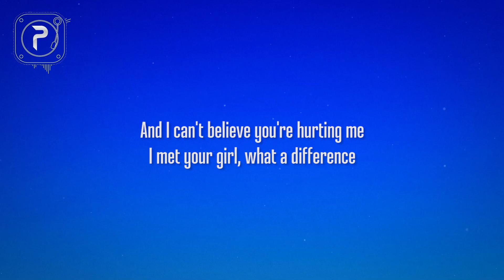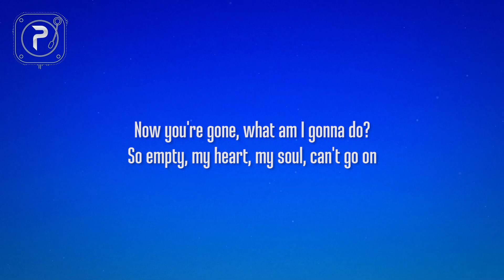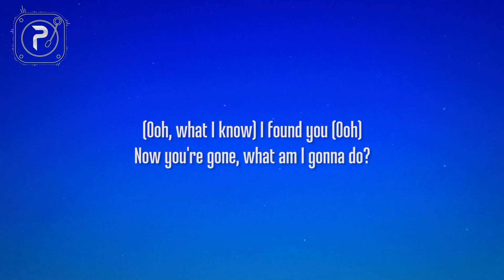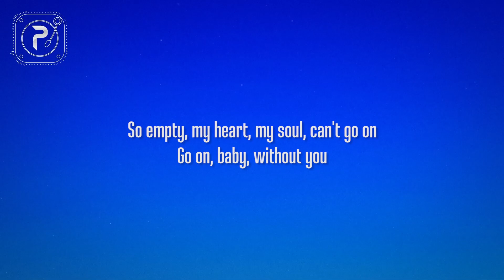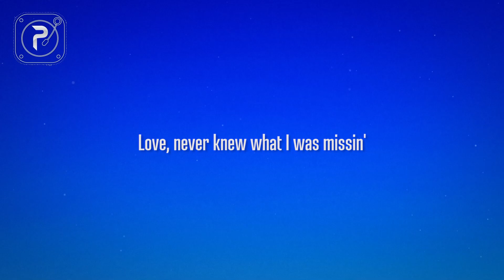Keyshia Cole - Love (Lyrics)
Keyshia Cole:
Keyshia Cole •

picture : unsplash